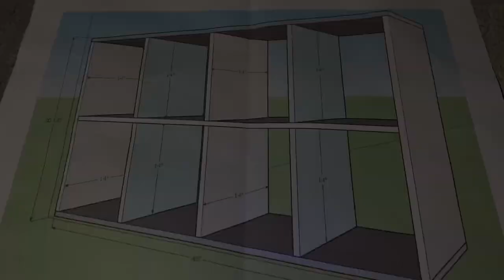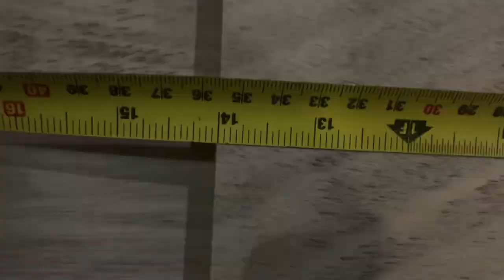D.I.Y Record Storage Rack - Father & Daughter Vlog#15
This Record Storage Rack is my 3rd build with the same layout. This time I tried to show you how I made it. Simple & Easy build if you have the right tool.